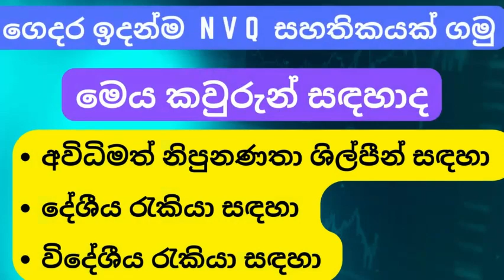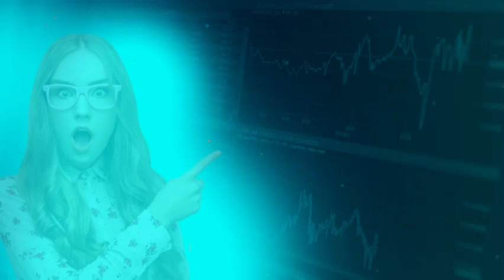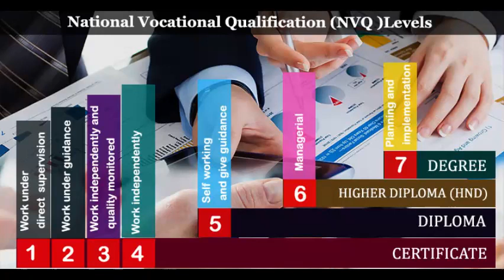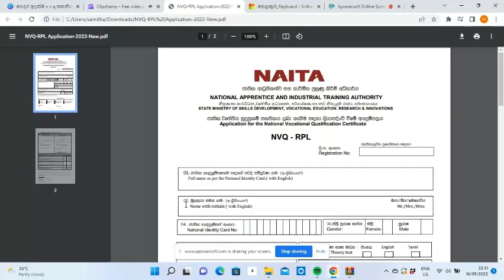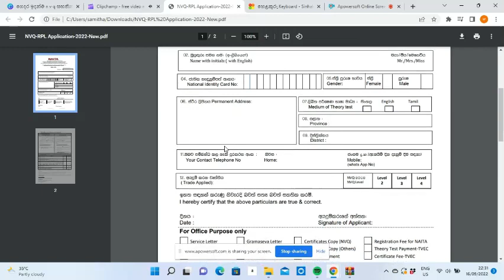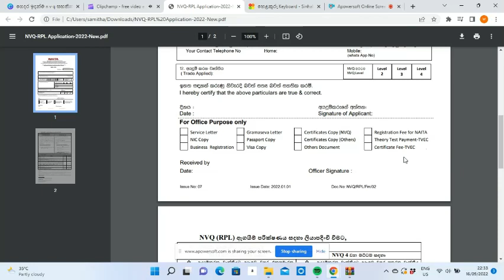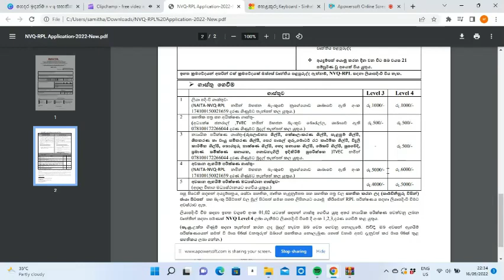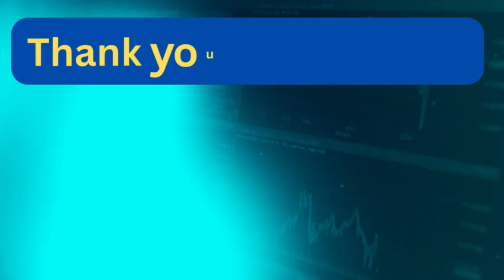ගෙදර ඉදන්ම N V Q සහතිකයක් ගමු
මෙහෙයවීම නිපුණතා සංවර්ධන නිලධාරි ලාල් විජේසිංහ
ඔබගේ අදහස්, යෝජනා, චෝදනා අපිට ඉතා වැදගත් බැවින් පහලින් comment කරන්න